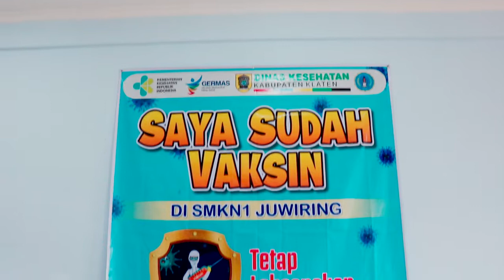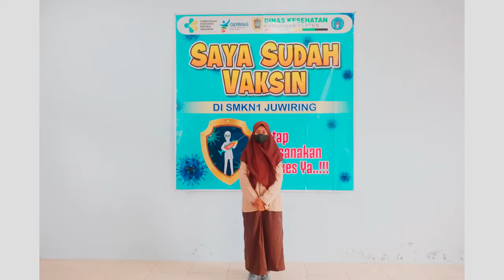Vaksinasi Pelajar SMKN 1 Juwiring